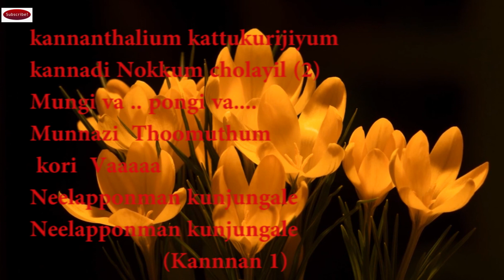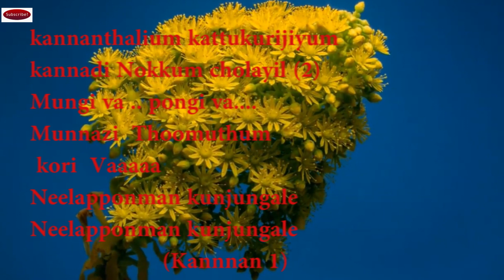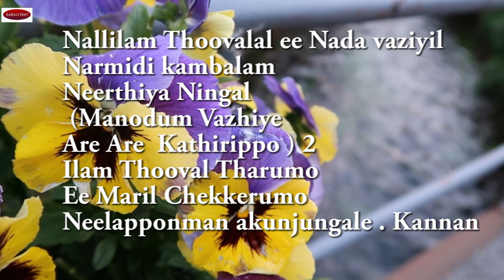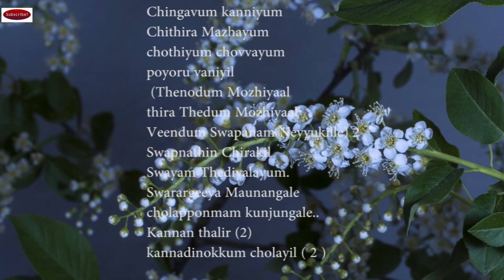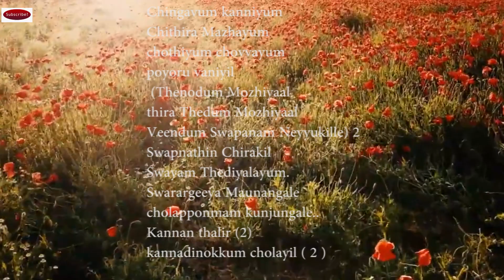Kannamthaliyum Kattukurinjiyum Karaoke unplugged with Lyrics| piano version| subscribe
This is Piano version Karaoke .